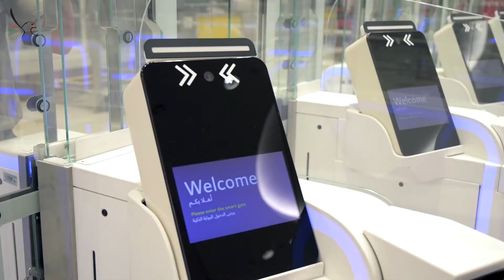البوابات الذكية في منطقة الجوازات في مطارات دبي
رحلة سلسه و آمنه باجراءات بسيطه و سريعه عند استخدام البوابات الذكية في منطقة الجوازات في مطارات دبي..
إقامة_دبي
إقامة_دبي_مستعدة

Seamless and safe travel with simple and fast process when using the Smart Gates at immigration in Dubai Aiport.